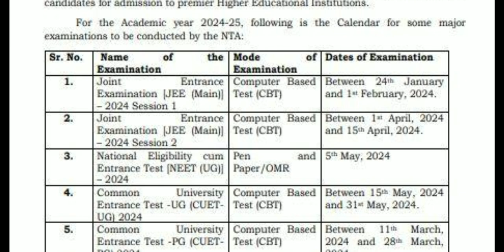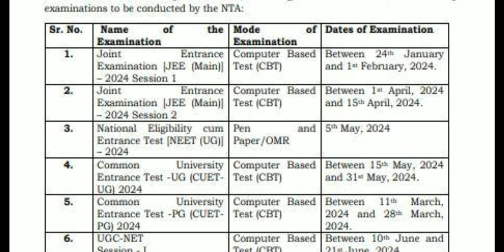When will Start ICAR 2024 Application form CUET UG 2024 Applicationform cuetupdate ICAR2024 update